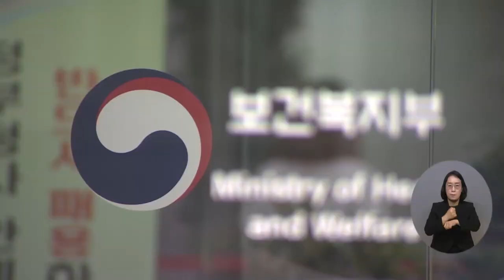복지TV뉴스24 _ 조규홍 복지부장관 “약자복지 외연 확대할 것” / 2023.01.18.